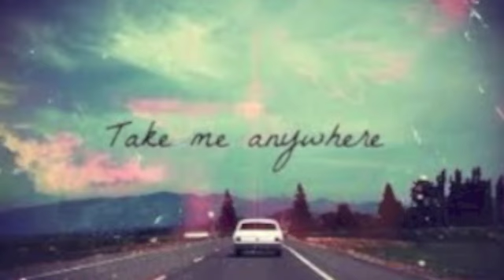Take Me Anywhere (Sara Dowling writer)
Take Me Anywhere
Composed by Sara Dowling & Chris Lewis
Lyrics by Sara Dowling
Performed by Sara Dowling

LYRICS.

You found me at the scene
on the periphery, on the edge, fraying at the seams.
Just a bag broken dreams, heavy on my back
No one believed in me.

You said put your finger on the map
Choose any point, anywhere and I’ll take you there.
Put your heart in my hands
Close you eyes, think of a land you’d rather be.

Take me anywhere
Take me wherever the roads goes
Take me anywhere.
Lead me to a place no one knows
Lead me anywhere
I can be alone, I can be alone with you

Everyone I care about seems to fight and shout
Why can’t we figure things out?
It’s better of I disappear, leave without a trace
With you, us two, no one would believe it.

Take me anywhere
Take me anywhere.